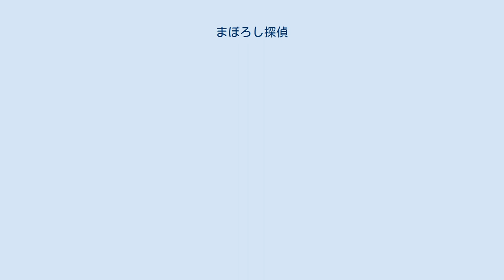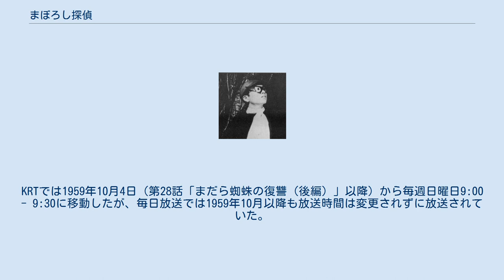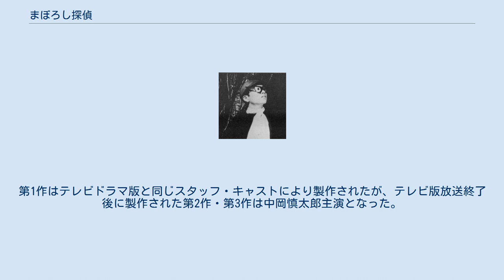まぼろし探偵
『まぼろし探偵』（まぼろしたんてい）は、1957年に『少年画報』に連載された桑田次郎（桑田二郎）の漫画作品、およびそれを原作としたラジオドラマ、特撮テレビ番組、映画作品のタイトル。
 『まぼろし探偵』は当初『少年探偵王』のタイトルで連載された。
赤い帽子、黒マスク（目の周りを覆うのみ）、黄色いマフラーをトレードマークとする少年探偵が主人公。
事件が起きるとさっそうとオートバイに乗って現れる。
その正体は誰も知らないが、日の丸新聞の少年新聞記者である富士進。
父親は警視庁警部であり、事件に関する情報は自然と耳に入ってくる。
いざという時はまぼろし探偵に姿を変え、悪漢相手に二丁拳銃で立ち向かい、難事件を解決していく。
 1959年からラジオとテレビでドラマ化され、3本の映画が製作されている。
 ドラマや映画で主題歌が歌われ、少年ヒーローを想像して子どもたちの間でまぼろし探偵ごっこが流行った。
 テレビドラマ版では拳銃の代わりに電波ピストルを使い、オートバイの代わりに空陸両用自動車「まぼろし号」に乗っている。
 1957年3月号から『少年画報』に連載が始まり1961年12月号で一度終了したが、1964年11月号から1965年4月号まで再連載された。
 しかし年月の経過により絵柄の雰囲気は微妙に違っていてマフラーもスカーフ調にオートバイもフルカウル形になっている。
 1959年2月16日から1960年10月22日まで、ラジオ東京（現：TBSラジオ）にて月曜日から土曜日までの毎日18:05 - 18:25の時間帯で放送。
なお、この途中1959年4月1日からKRTで始まったテレビドラマ版は毎週水曜日の18:15 - 18:45の時間帯で放送されていたため、1959年9月30日までは水曜日の18:15から18:25までの間はラジオとテレビ両方で同じ「まぼろし探偵」を放送していたということになった。
 出演：清水滋雄（進少年）、佐藤のり子（さくら）ほか 富士進(加藤弘)と吉野さくら(吉永小百合） 折込広告社による製作のもと、1959年4月1日から1960年3月27日までKRT（現：TBSテレビ）にて放映された。
前期は日本水産、後期はエースコックのそれぞれ一社提供。
 関西地区では、テレビネットワーク腸捻転時代であった（当時の関西のKRT→TBS系列の準キー局は朝日放送）にもかかわらず、この番組に関しては毎日放送 (MBS) にネットされていた。
そのほか、ラジオ青森（RAB･現：青森放送、日テレ系）のアナログテレビのサービス放送のKRTとネット契約を結んでいた期間中にもネットされた。
 放送時間は毎週水曜日18:15 - 18:45。
KRTでは1959年10月4日（第28話「まだら蜘蛛の復讐（後編）」以降）から毎週日曜日9:00 - 9:30に移動したが、毎日放送では1959年10月以降も放送時間は変更されずに放送されていた。
 製作会社倒産と版権不継承によってパブリックドメインとなったことから、低価格DVD（全12巻）が発売されている。
 子役時代の吉永小百合や藤田弓子が出演していた作品として紹介されることも多い。
 まぼろし号はまぼろし探偵役の加藤弘がバイクに乗れなかったために用意されたとする説が存在するが、加藤はまぼろし号の運転も無免許で行っていたと証言している。
まぼろし号のベース車について加藤はダットサン・フェアレディであったと証言している。
 実車のほか、飛行シーンではミニチュア特撮も用いている。
特撮はアルバイトの形で矢島信男が担当。
当時、所属していた松竹を通すことなく本作を引き受けたため、松竹から注意を受けたという。
 大塚刑事役の鈴木四郎は当時の子供向けドラマで活躍していたが、後の『特別機動捜査隊』に警視庁捜査一課課長役でレギュラー出演している（芸名は鈴木志郎）。
 第36話・第37話「国際密輸団」の劇中で開催されるクリスマス会のバックバンドの一員として、トランペット奏者の日野皓正が出演している。
 三戸部義輝は解説（ナレーション）のほか、北川記者の役から犯人グループの一味や犯罪の被害者など、毎回のように違った役で出演している。
 謎の怪電波 時限爆弾 透明人間の恐怖 狙われた408号列車 スペードの女王 二人の...